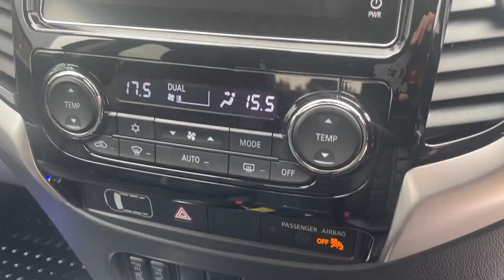2018 MITSUBISHI L200 2.4 DI-D BARBARIAN DOUBLE CAB AUTO